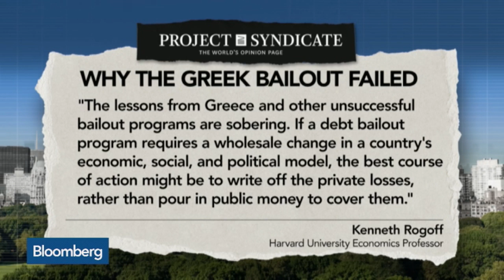Why the Greek Bailout Failed: Kenneth Rogoff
July 2  -- On “Morning Must Read,” Vonnie Quinn recaps the op-ed pieces and analyst notes that provide insight into today's headlines. She speaks on “Bloomberg Surveillance.”